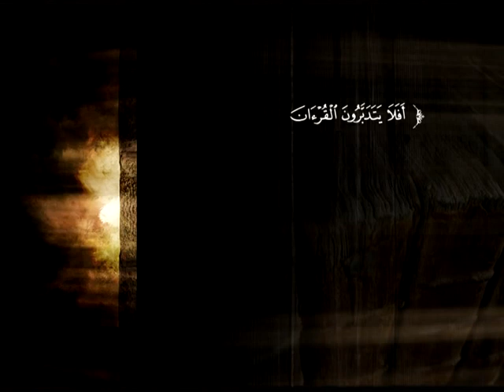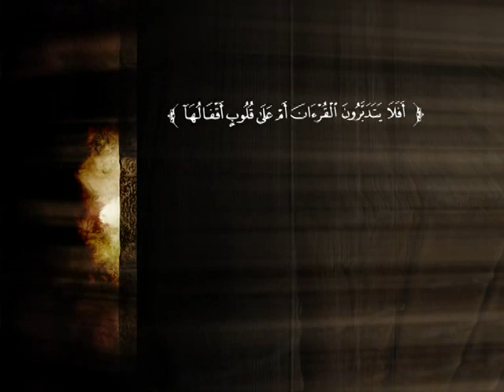تفسير سورة البقرة من الآية 144 إلى الآية 154 | د. محمد بن عبد الله الربيعة